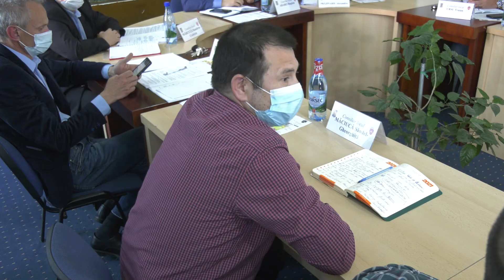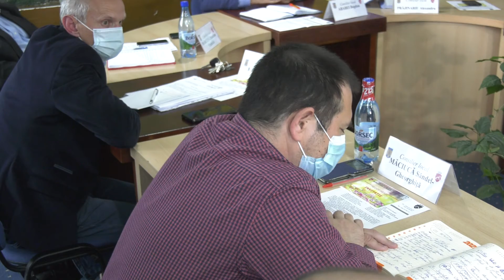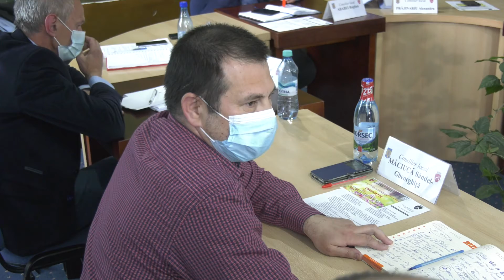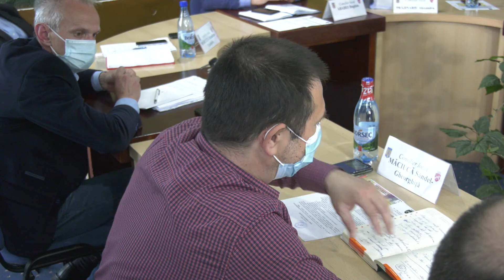SEDINTA DE CONSILIU TG OCNA 27 05 2021